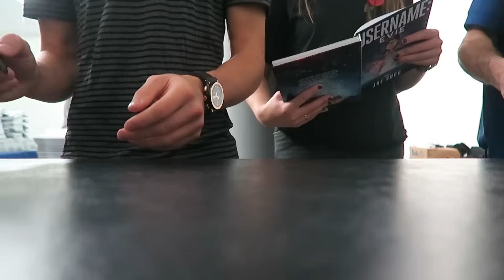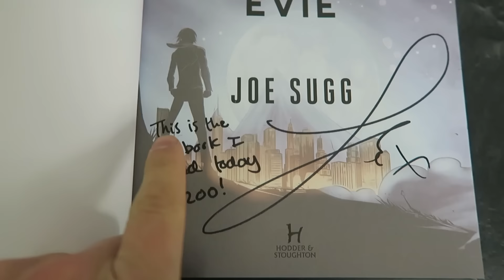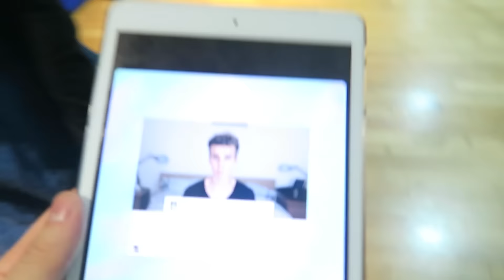I FINALLY MET MY ARCH ENEMY!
►I FINALLY MET HER!
►PRE ORDER OUR FILM HERE UK